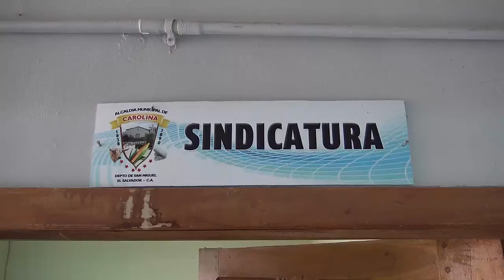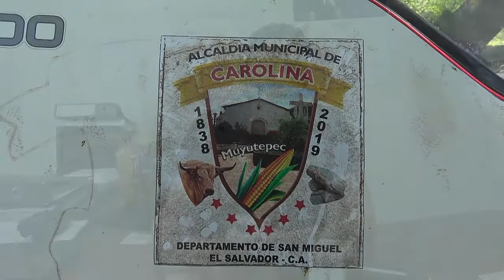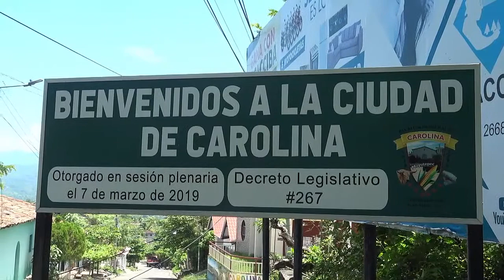CONOZCA LAS PROYECCIONES QUE LA NUEVA ADMINISTRACION QUE TIENE CAROLINA DURANTE EL 2021 A 2024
CAROLINA